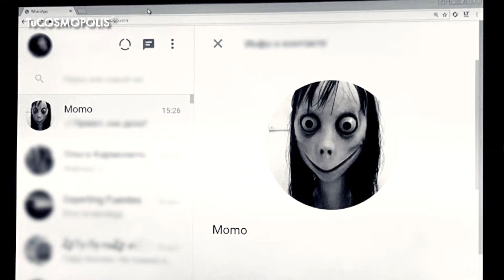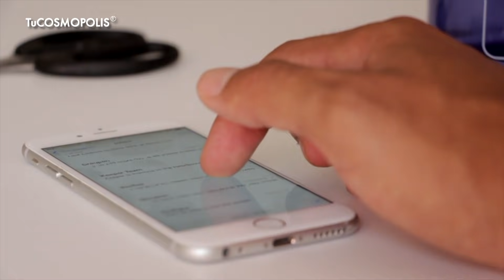MOMO ha MUER...TO